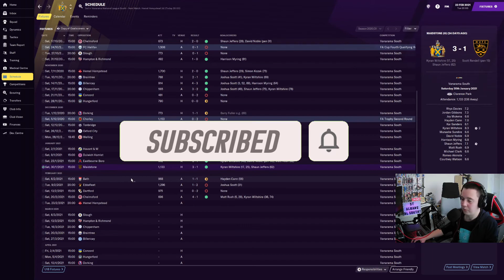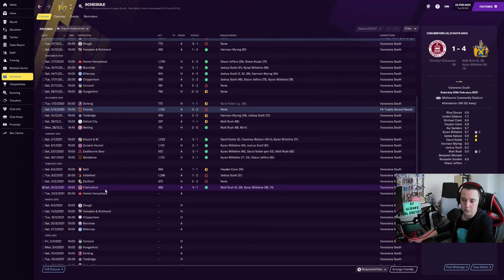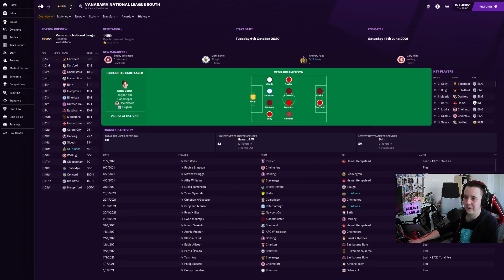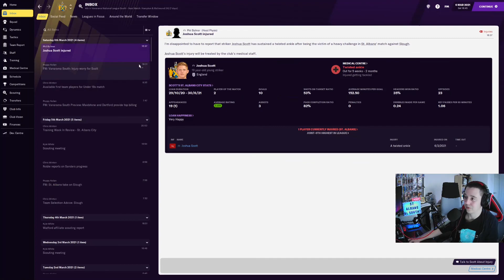PLAYING OUR RIVALS / EPISODE 5 / FOOTBALL MANAGER 2021 / TAKE TO THE SKIES / ST ALBANS FC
Episode 5 of Take to the Skies sees us play our local rivals, Hemel Hempstead as well as a second game of the season against Slough, as we try to secure our spot in the play offs!

Take to the Skies is a series where I will start with St Albans FC, Sponsored by Enter Shikari, hence the name inspired by their debut album, and will be looking to take them all the way to Premier League and Champions League glory... Hopefully!

I also stream over on twitch frequently!

Come along and join a stream! Normally live Tuesdays, Thursdays and Saturdays!